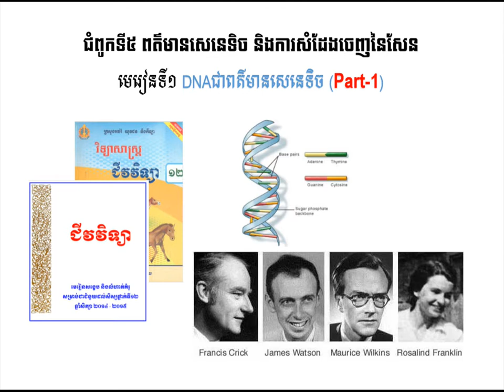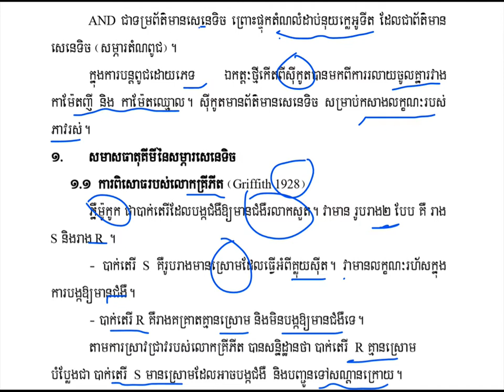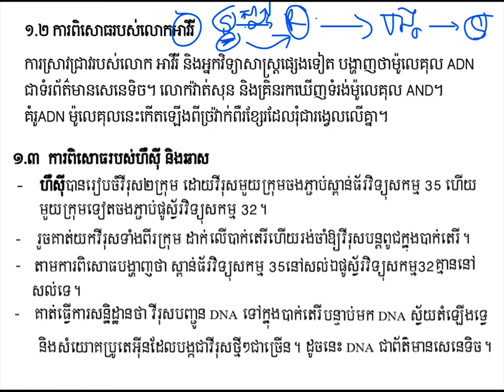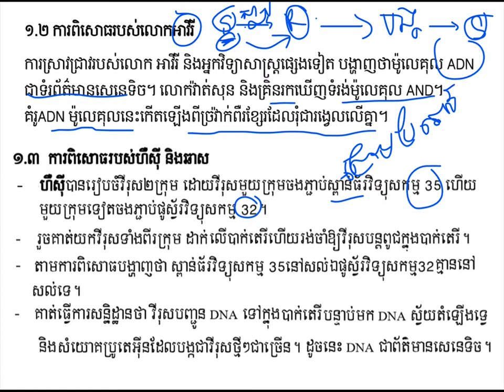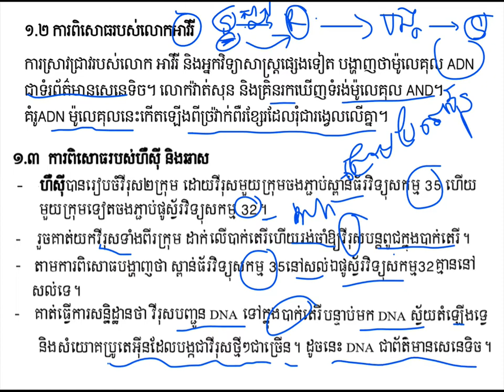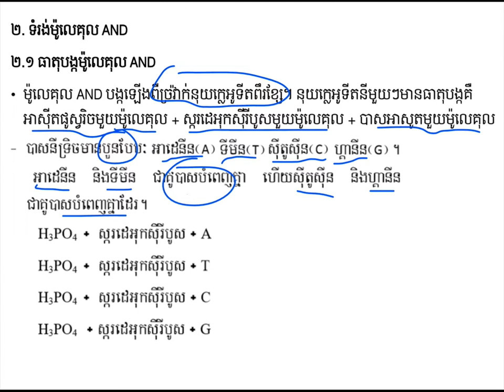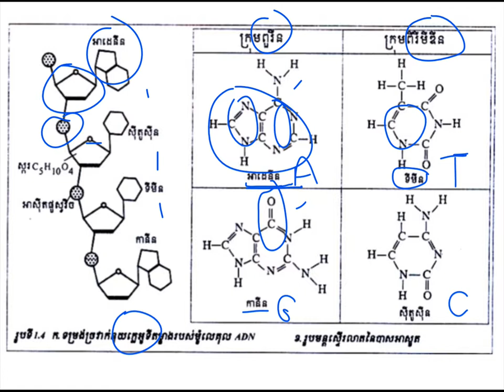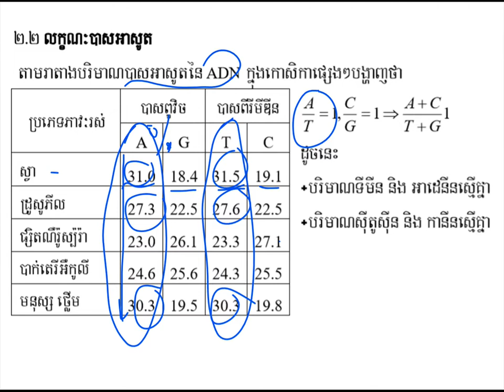DNAជាពត៌មានសេនេទិច|DNA is genetic||ជំ៥មេរៀន១||ជីវះវិទ្យាថ្នាក់ទី១២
មេរៀនDNAជាពត៌មានសេនេទិច
ដកស្រង់ចេញពីសៀវភៅក្រសួងអប់រំ យុវជន និងកីឡាឆ្នាំ២០១៤-២០១៥
សៀវភៅជំនួយដល់សិក្សានុសិស្សថ្នាក់ទី១២
គោលបំណងចែករំលែកចំណេះដឹងជីវះវិទ្យា